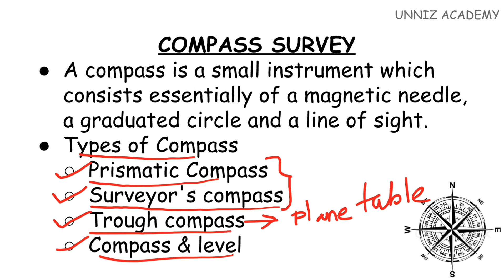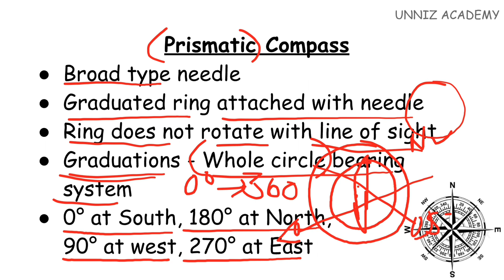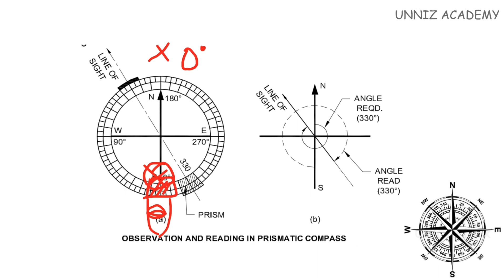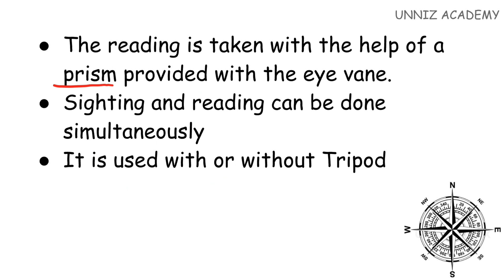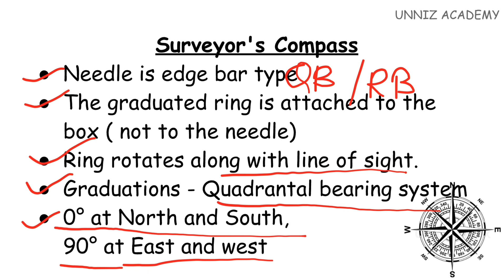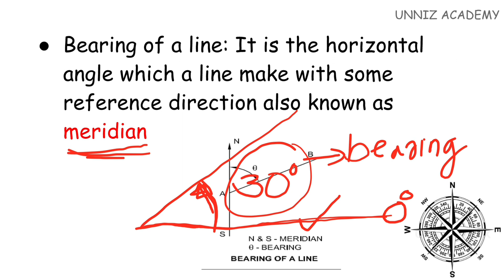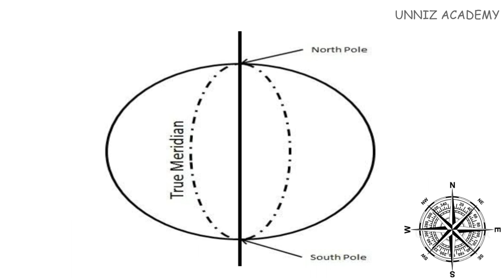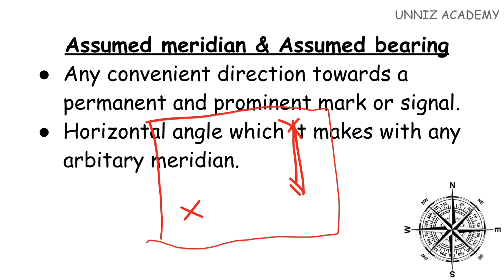PRISMATIC AND SURVEYOR'S COMPASS MERIDIANS AND BEARINGS - COMPASS SURVEY CIVIL ENGINEERING CLASS PSC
This video discuss Prismatic Compass Surveyors compass, Meridians and bearings of a line